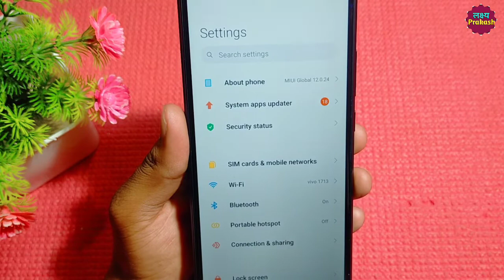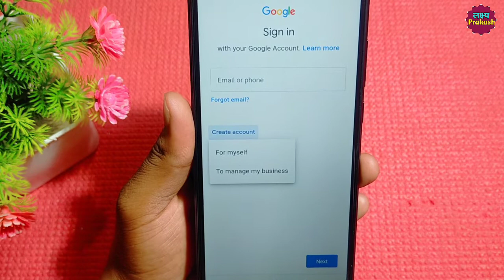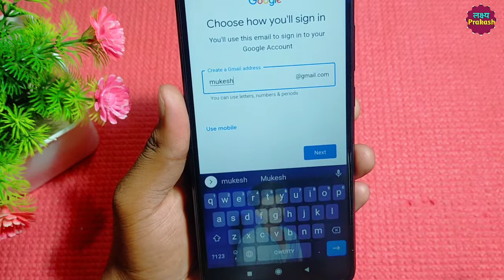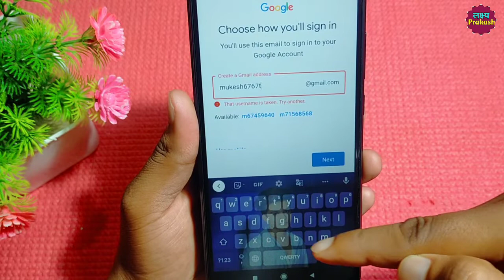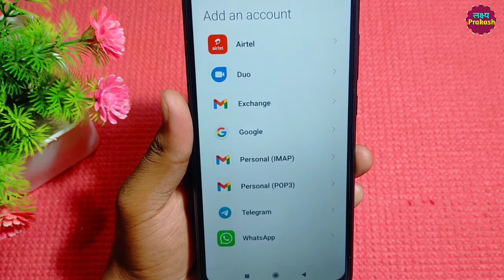Google Account Kaise Banaye !! New Google Account Kaise Banaye !! How To Create Google Account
Your Queries.

1. google account kaise banaye new
2. google account kaise banaye 2022
3. google id kaise banaye
4. google id kaise banaye new
5. how to make google id
6. how to make google account
7. google ka account kaise banaen
8. google ki id kaise banaen